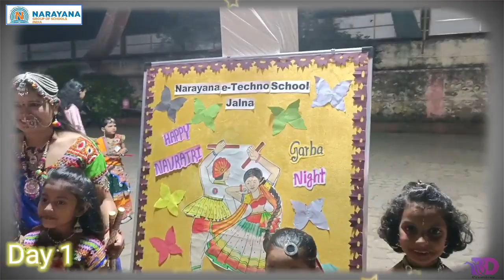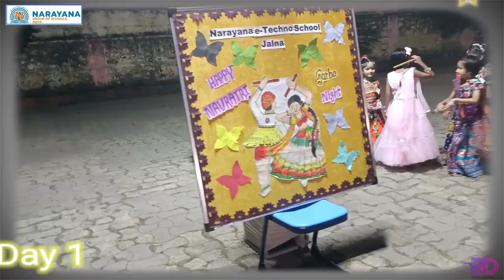Garba Night Narayana e-Techno School Jalna Branch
Prepared By: Bhushan Dandvekar